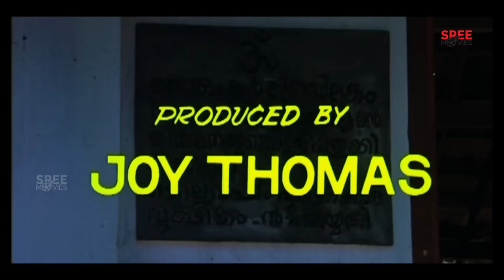Bhoomiyile Rajakkanmar Malayalam Full Movie | Mohanlal | SureshGopi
Bhoomiyile Rajakkanmar is a 1987 Indian Malayalam-language political thriller film directed by Thampi Kannanthanam, written by Dennis Joseph, and produced by Joy Thomas under the company Jubilee Productions.

Produced by - Joy Thomas
Production Company - Jubilee Productions